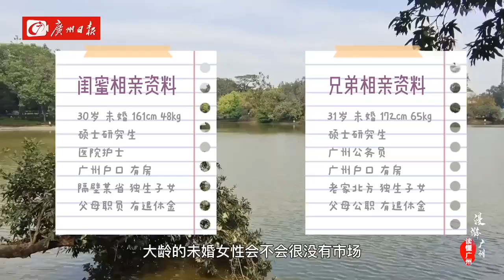尋緣相親角：婚否、父母是否同住……想要「520」，先挑戰這些「靈魂提問」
天河公園相親角是廣州最長的「相親大道」，周末有不少相親人士到此尋緣。繁忙都市，大齡青年群體的戀愛「迫在眉睫」，很多人或主動、或被動的通過相親來解決「終身大事」。婚否、父母是否同住……想要「520」，先要經過這些「觸及靈魂」的問題的「拷問」。love